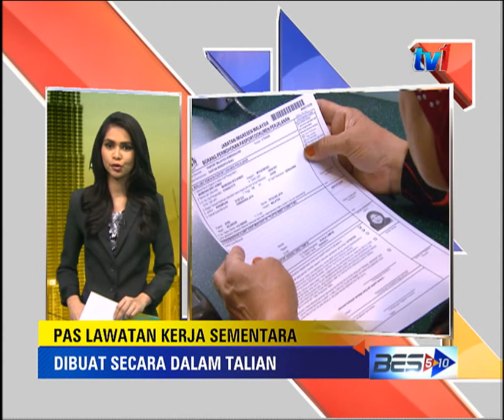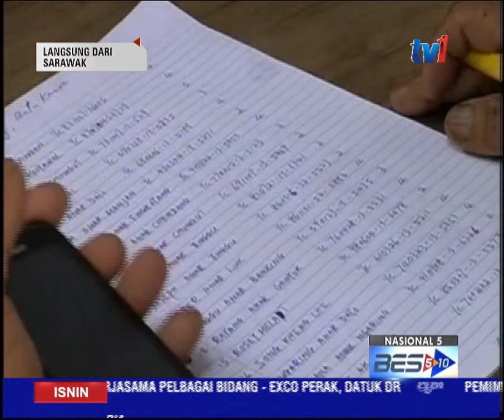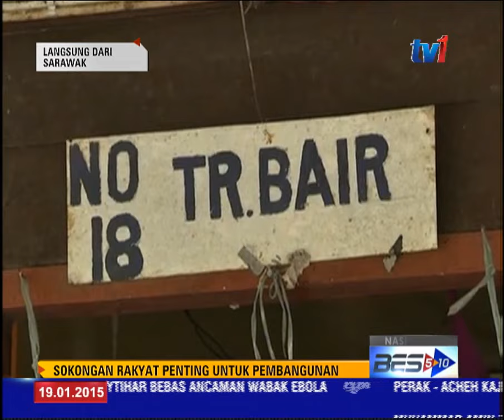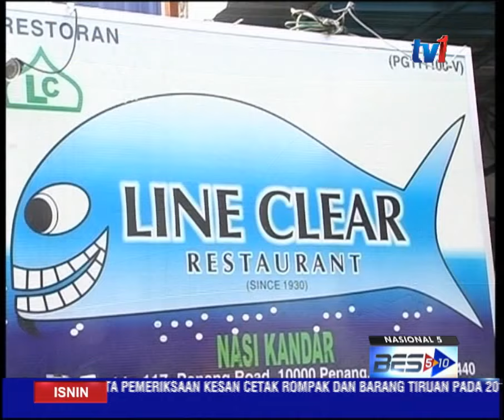NASIONAL 5 [19 Jan 2015]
1)  PEMBINAAN RUMAH PENDUDUK TERJEJAS BANJIR AKAN DISEGERAKAN.

2)  33 BUAH SEKOLAH DI SARAWAK DIARAH TUTUP

3) SOP waktu bekerja kakitangan wanita perkhidmatan awam disemak semula.